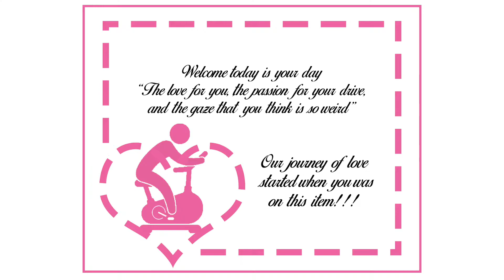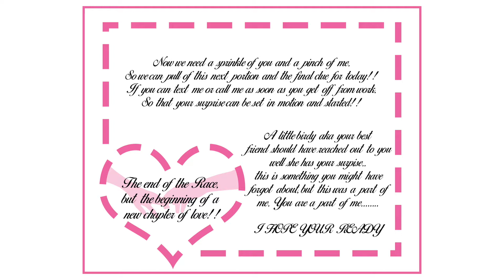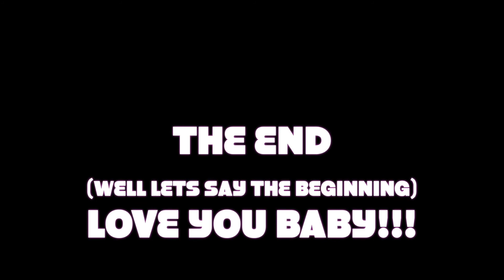The Proposal | Again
Welcome to THEMARCUSSHOW..!!!

All Items in video I purchased with my own money..!!

TROLLING OR ANY FORM OF NEGATIVITY FROM ANYONE TOWARD MYSELF OR TO FELLOW SUBSCRIBERS WILL BE BANNED FROM THE CHANNEL WITH NO HESITATION. SO PLEASE BE RESPECTFUL. I RUN THIS CHANNEL TO TRY MOTIVATE AND INSPIRE.